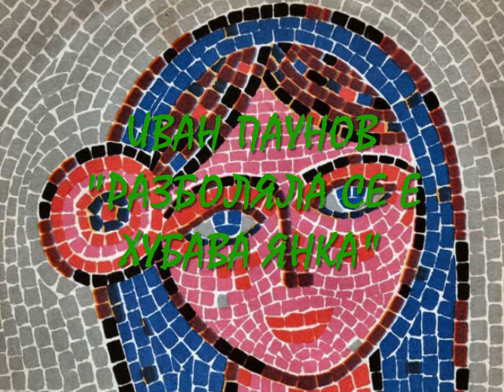ИВАН ПАУНОВ - "РАЗБОЛЯЛА СЕ Е ХУБАВА ЯНКА"